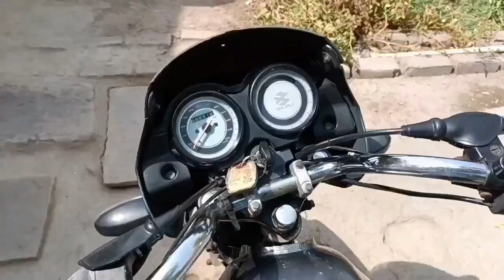चलिए आज आपको अपना गांव और घर दिखाता हूं - SP HELP TECHNICAL